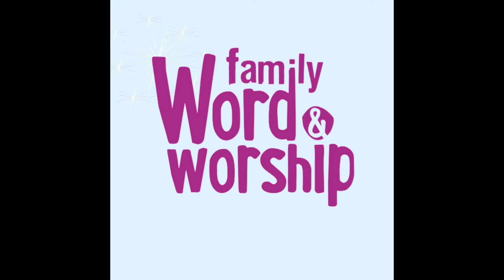Healing Our Wounds Conference 2021- THE REPLAY! || Yvonne Chin Irving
At Family Word and Worship Church, it is customary for us to give out gifts on Mother’s Day, not only to our moms but to all our ladies.  This year will be no different however the gift this year will be virtual!Here is  the upload of our 2021 Healing Our Wounds Women’s Conference - “RELATIONSHIPS” and we thought what a great time, over Mother’s Day weekend, for us to fellowship once more. Please feel free to share the conference with your friends and neighbors and don’t forget to subscribe to our channel and hit that notification bell, so you will be notified when new videos are posted.May God continue to bless and keep you!